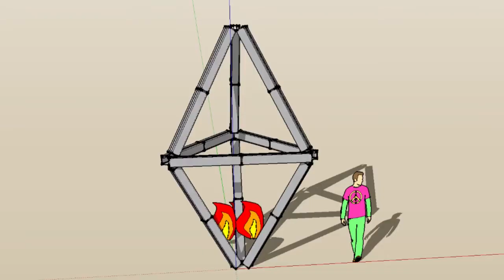Torch Song: A Musical Kinetic Fire Art Sculpture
This is our fundraiser for Torch Song.  Please help us make it a reality!